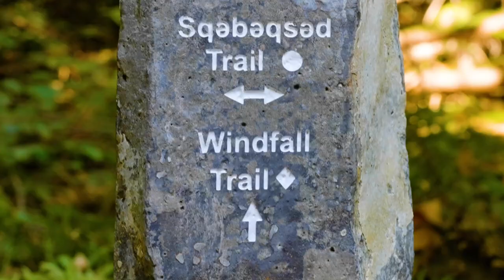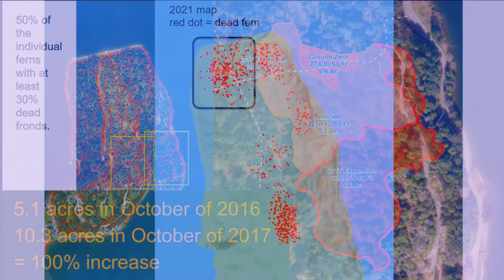Research Needed in Seward Park's Old-growth Forest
Sword fern decline in this rare 120-acre urban Pacific Northwest old-growth forest is a wake-up call.
First observed and studied here, where it appears to be most severe, the sword fern die-off is now seen throughout the region.  Similarly, regional die-off of the Western Hemlock is powerfully, devastatingly visible at Seward Park.     We appear to function as a regional forest "canary in the coal mine".

Remarkably, despite the regional implications - as described in the film by distinguished forest ecologist Jerry Franklin - neither phenomenon has received academic or governmental study.  This may be because neither fern nor hemlock is an economically significant plant.

But their ecological significance is undisputed.  Sword fern are the dominant and long-lived understory species,  famously robust, with 1000 year life spans for individual plants.  Western Hemlock is the climax, late-succession species.

Nowhere else in the region are these grave matters easier to see,  and more easily studied that in Seward Park's Magnificent Forest.

Please contribute your time, your insights, or  your financial resources so we may figure out these problems,  discern appropriate long-term responses, perhaps find remedies.